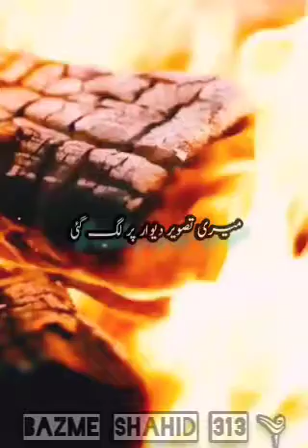Urdu poetry status / Urdu sad poetry / Voice shahid 313❤️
Urdu poetry status / Urdu sad poetry
🎤Voice shahid 313❤️
Urdu shayri
Sad shayri
Sad poetry
Bazme shahid 313 ༆